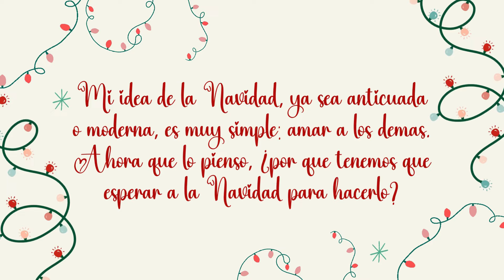4 DIYS NAVIDEÑOS 🎄 MANUALIDADES PARA NAVIDAD 🎄FAKE CANDYS 🎄navidad2024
"La fortuna sólo favorece a los valientes"
                                                                Virgilio